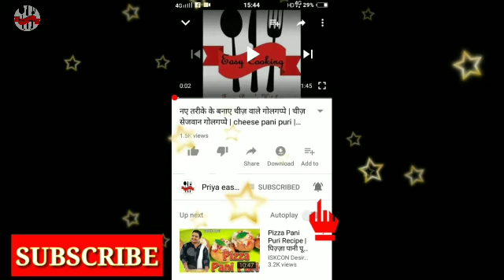Dhaba style paneer masala / chatapata paneer masala/how to make dhaba style paneer masala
ingredients for Sooji corn fingers

oil -2tbsn
tejpatta -2
long-2
Hari ilaichi -2
dalchini -2tukde
hing-1pinch if strong..  1/4tspn if mild
water - 1/2cup
paneer -200g
garam masala powder -1/4tspn
kasuri maithi-1tspn
card -1/2tspn
onion -2 medium size
tomato puree -2 medium size
ginger garlic paste -1tspn
lemon juice -1/2tspn
Kashmiri red chilli powder -1/2tspn
method in video

इस तरह बनाएंगे हरी चटनी तो कभी काली नही होगी.

हेल्थ भी औऱ डाइट भी।।

Chatpati
MASALA CHANCH

Garama garam
Share if u like

Mumbai chupati style
Club sandwich